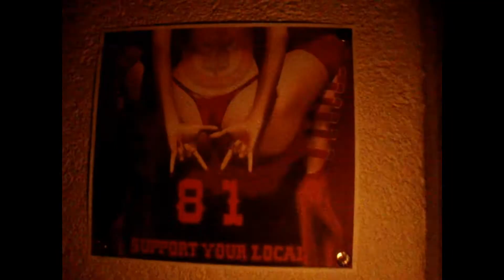Argovia Southern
SUPPORT 81 ALL OVER THE WORLD